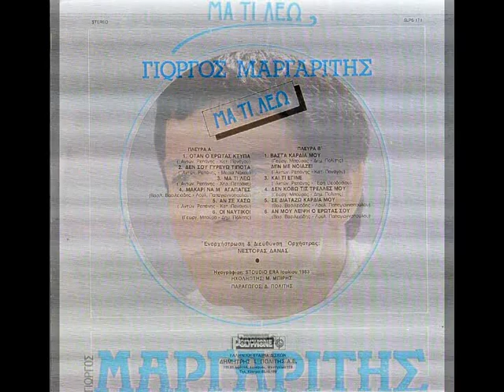ΓΙΩΡΓΟΣ ΜΑΡΓΑΡΙΤΗΣ - Βάστα καρδιά μου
'' Βάστα καρδιά μου '' ΓΙΩΡΓΟΣ ΜΑΡΓΑΡΙΤΗΣ
Στίχοι : Δημήτρης Πολίτης - Μουσική : Γιώργος Μπούρας
LP - Μα τι λέω (1983)

Καρδιά μου γίνε σίδερο
βάστα στα βάσανά σου αχ!
Βάστα στον κάθε σου καημό
και στα παράπονά σου αχ!

Βάστα καρδιά μου βάστα
τον πόνο που σε δέρνει
τον πόνο τον βαρύ
Για μιά αγάπη τώρα
που σ' έριξε στην μπόρα
και στην καταστροφή.

Καρδιά μου καρδιά μου
καρδιά μου φωτιά σου βάλανε
καρδιά μου αχ! σε κάψανε.

την πίκρα που σε δέρνει
την πίκρα τη βαριά
Γι' αυτόν τον έρωτά σου
που πήρε τη χαρά σου
και ζείς στη μοναξιά.

καρδιά μου αχ! σε κάψανε (δις)